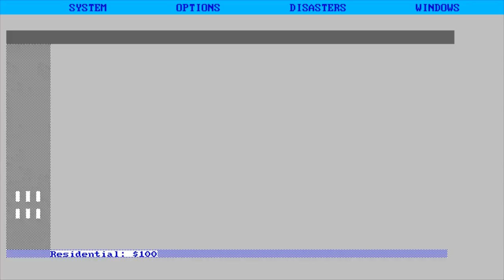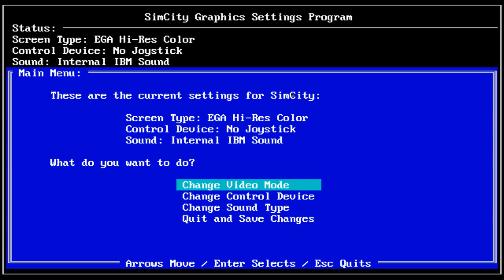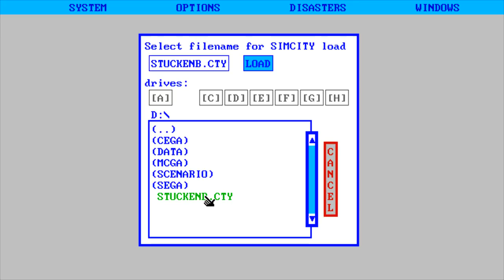SIM CITY [PC] [1989] [001] - Bürgermeister von Gar Nichts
«SIM CITY»
Städtebausimulation von Maxis (1989).
Gespielte Version: PC / Release von 1989
Offizielle Seite: gibt's leider nicht mehr

Das erste SIM CITY gibt's leider nicht mehr zu kaufen und versauert wahrscheinlich in einem Electronic Arts-Keller, da Maxis inzwischen ja von EA aufgekauft wurde. Stattdessen hier leider ein eBay-Link, für alle, die Sim City selbst spielen wollen:

Trivia:

Sim City war eigentlich schon im Jahre 1985 fertiggestellt, konnte aber aufgrund seiner Einzigartigkeit keinen Publisher finden. Schließlich gründeten Will Wright und Jeff Braun ihr eigenes Studio namens "MAXIS" und zeigten schon damals, dass Risiken sich durchaus lohnen können.

Sim City entstand eigentlich nur, weil Schöpfer Will Wright bei seinem Spiel "Raid on Bungeling Bay" viel mehr Spaß beim Level bauen als beim Level spielen hatte.

In der SNES-Version wurde das Monster durch einen großen Bowser ersetzt - und man kann eine Mario-Statue bekommen.

«LET'S PLAY / LET'S RETRO SIM CITY»
Städtebau und Bürgerausbluten mit Gronkh (2018).